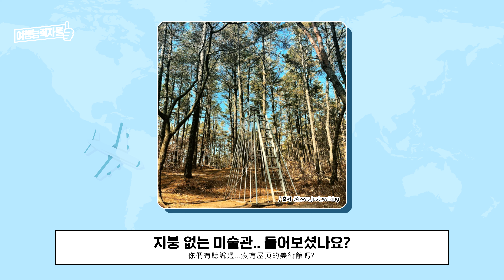충남 공주 가볼만한 곳~ 인생샷은 덤💜 │국내여행, 드라이브코스충남, 공주여행, 공주볼거리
요즘 같은 시기, 언택트 여행지로 딱인 충남 공주
자연 속에서 힐링하고 인생샷도 찍을 수 있어요

Today, We are going to go to Gongju in South Korea

Gongju in Chungcheongnam-do was once the capital of the Beakje Kingdom
and has so many historic, cultural, and artistic spots to see